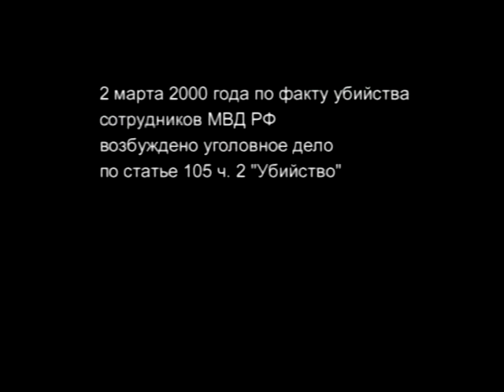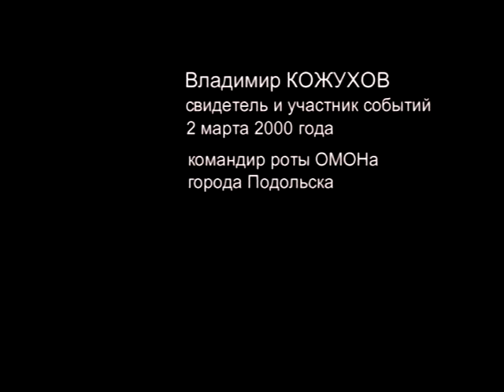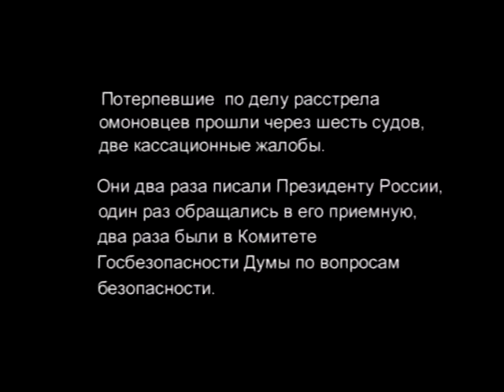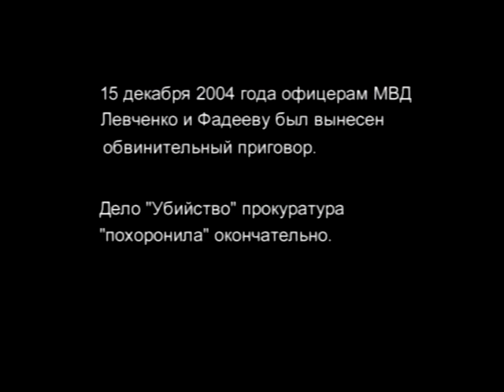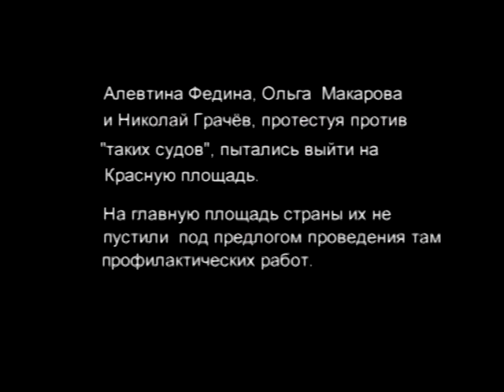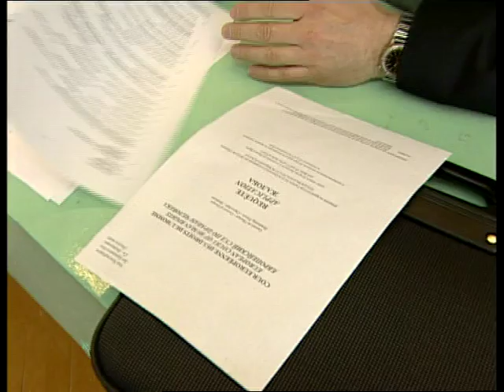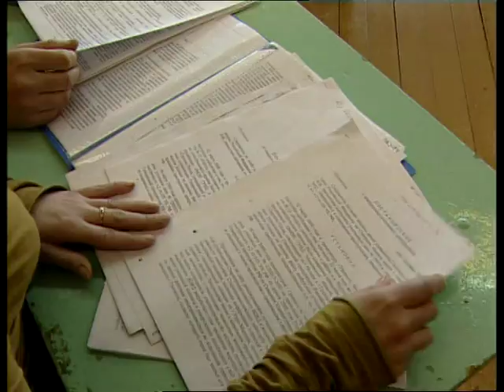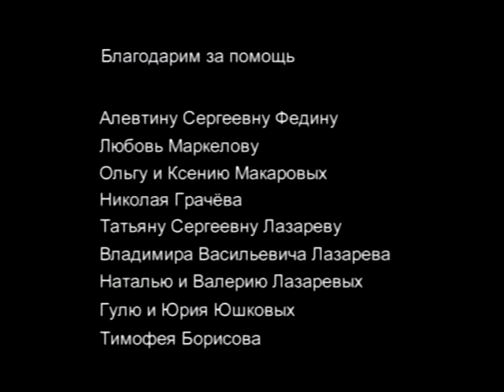Старшая сестра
29 сентября 2010 | Документальный фильм «Старшая сестра» прослеживает эпизод борьбы за правду родных погибших в Чечне сергиевопосадских омоновцев. Противник силён — это российское государство, изо всех сил защищающее «честь мундира». Но и сестра павшего бойца и её товарищи по несчастью не намерены отступать.